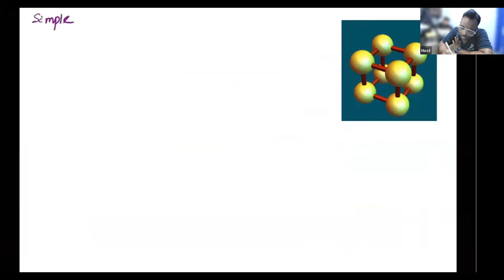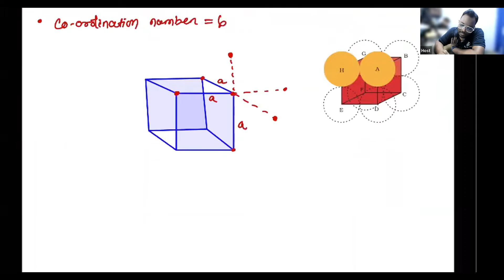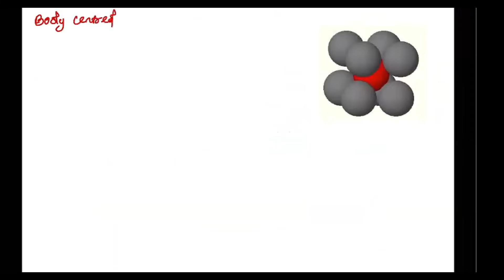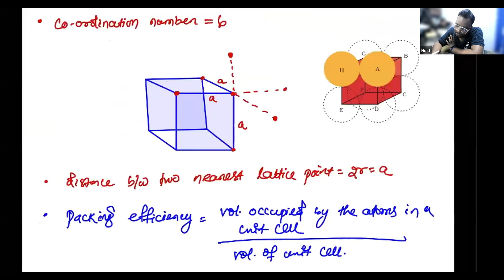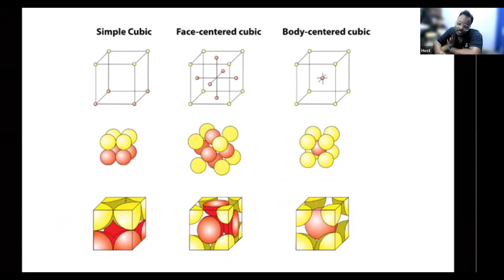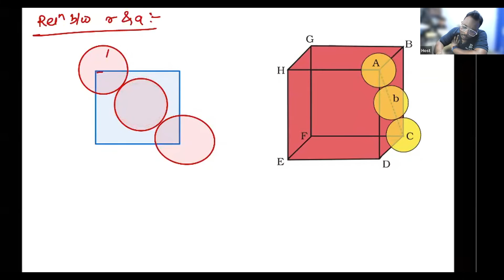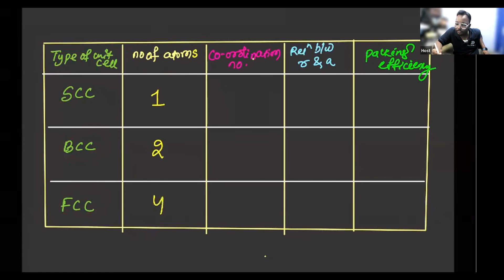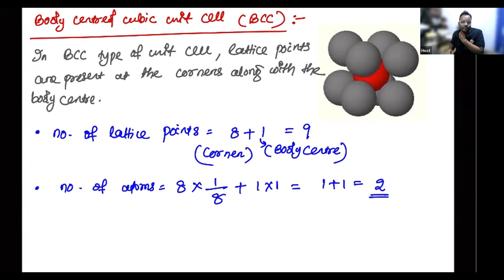SOLID STATE | LEC-5 | Physical chemistry ବୁଝିବା ସମ୍ପୂର୍ଣ ଓଡିଆ ରେ | DEAR SIR BARI SIR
🔬 Dive into the fascinating world of Physical Chemistry with our latest lecture on SOLID STATE! 🌐 In this fifth installment, join the engaging and knowledgeable Dear Sir Bari Sir as he breaks down complex concepts into easily understandable bits, all in the beautiful Odia language!

📚 In this lecture, you can expect a comprehensive exploration of the SOLID STATE, an essential topic in physical chemistry. Dear Sir Bari Sir, known for his expertise and teaching prowess, guides you through the intricacies of the subject with clarity and precision. Whether you're a student seeking to enhance your understanding or someone simply curious about the wonders of chemistry, this video is tailored just for you!

🎓 Dear Sir Bari Sir is renowned for his dedication to making educational content accessible to all. With a knack for simplifying even the most challenging topics, he ensures that learning becomes an enjoyable experience. This video is not just a lecture; it's a journey through the fundamentals of SOLID STATE, presented in the warmth of the Odia language.

🔍 Topics Covered:   SCC,BCC,FCC
🤝 Join the educational community as we embark on this learning adventure together. Let's make the pursuit of knowledge a collaborative and enriching experience!

Install the app from Google Play Store and start learning.
Use my refer code RQOW3H to download Dear sir Bari sir app. You will get 25 Dear sir Bari sir Coins on sign-up .

To download lecture notes,handwritten notes & practice sheet join my telegram channel
Here👉We will be posting :-
Notes
Daily Problem Practice (DPP)
Important Topics
Mind Maps